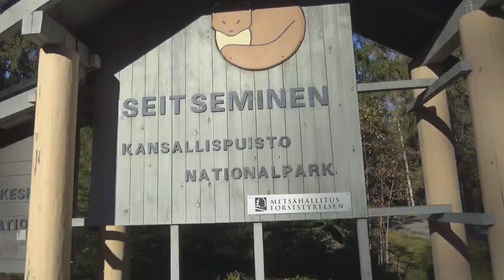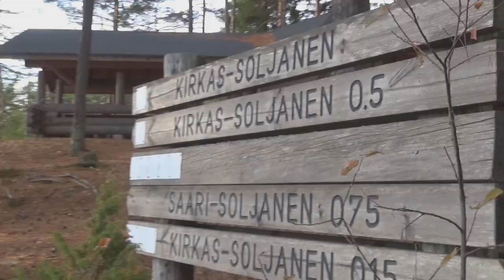Herperaatio - Seitseminen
Tällä kertaa Kaj, Lotta ja Erkki ovat sienimetsällä Seitsemisen Luontopuistossa.